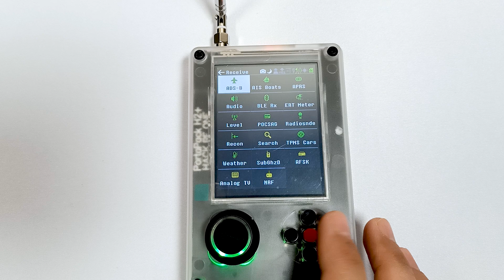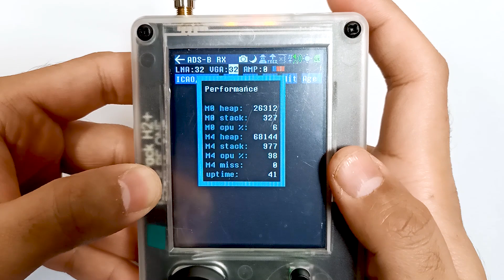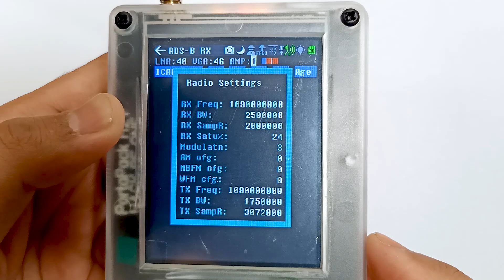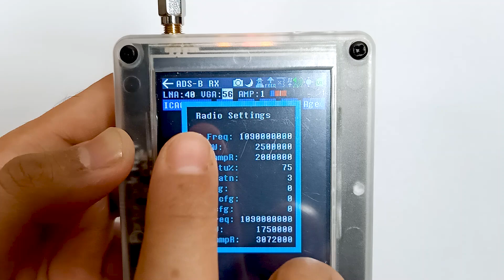Optimize Your Portapack H2 for Higher Radio Signals!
Dive into the world of seamless radio reception with our step-by-step guide on tuning your Portapack H2. Learn how to navigate the radio receiving menu and optimize your settings for the best signal quality. Whether you're a beginner or an enthusiast, this tutorial will help you unlock the full potential of your device. Tune in and elevate your listening experience today!